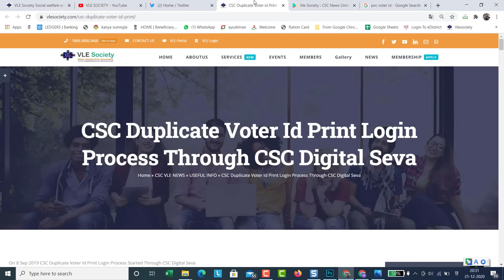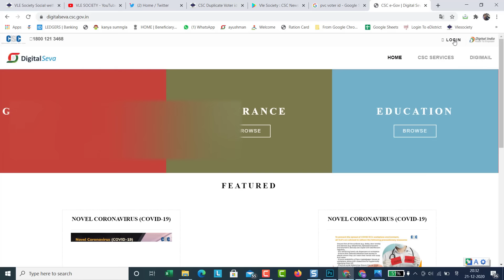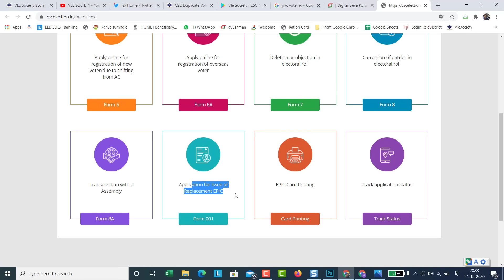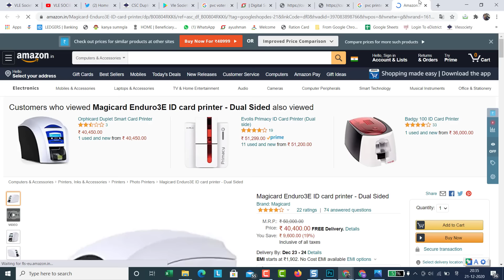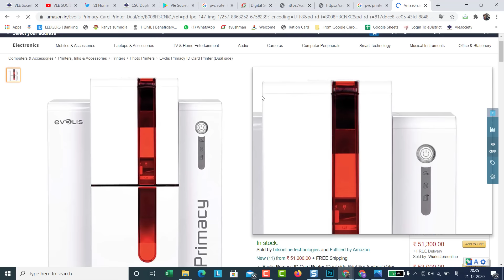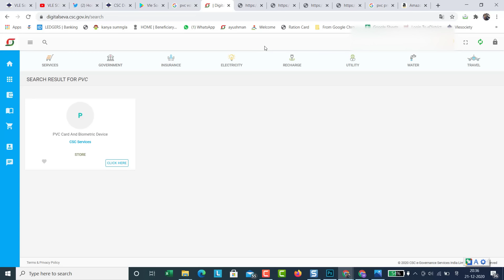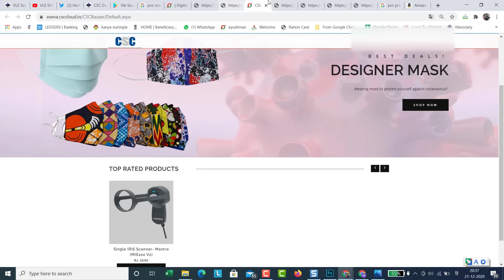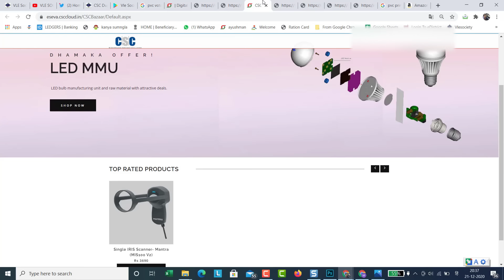CSC Election Voter Id Service Dashboard Instant Approval, 7 में भीतर वोटर पोर्टल चालू, Vle Society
0:04
3:07
3:32
3:54
4:05
4:14
4:35
4:54
5:14